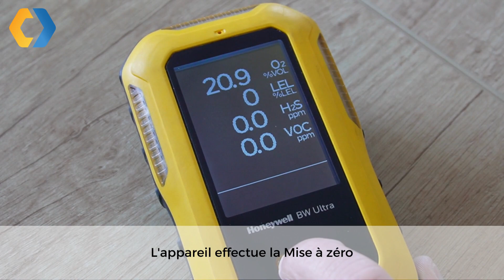FR BW Ultra Mise à zéro